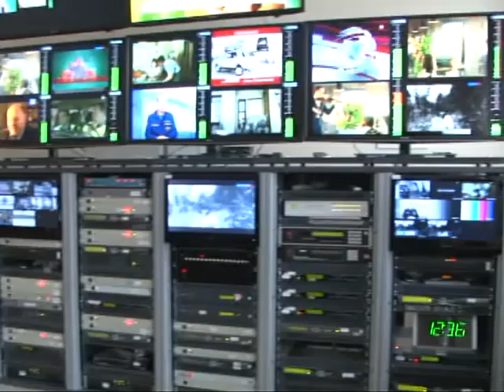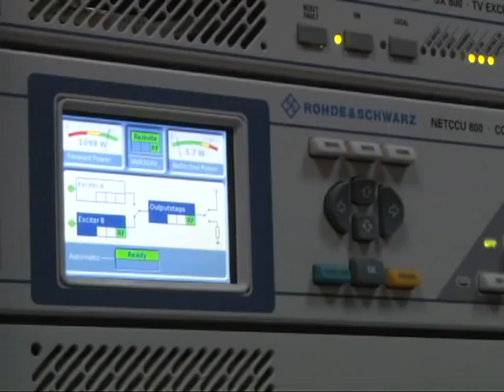В Рязани начнется вещание второго мультиплекса